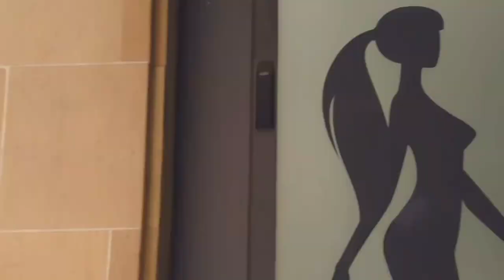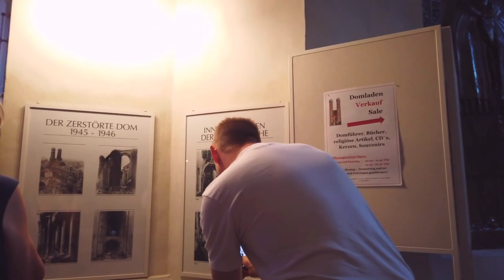Munich Walking Trip: Beautiful, Breathtaking, and So Much to See 2022 🇩🇪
Munich (German: München) is the capital of the German state of Bavaria and besides an industrial center also a major tourist destination. On this summer day we walk around the inner city.